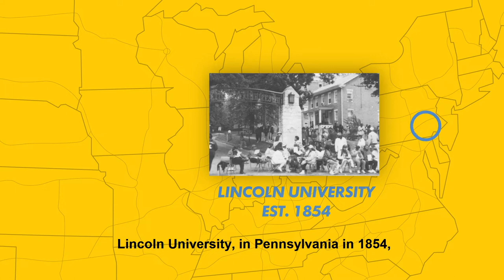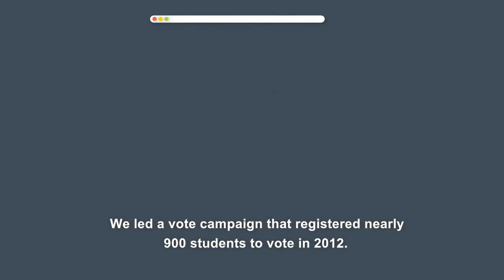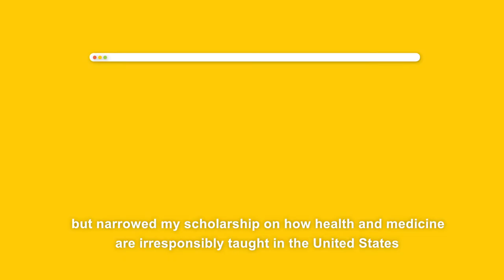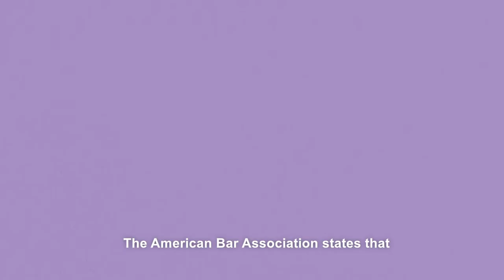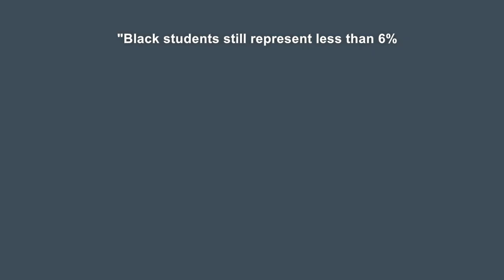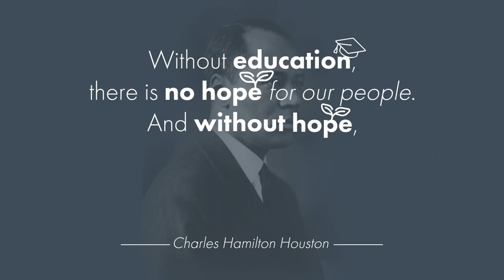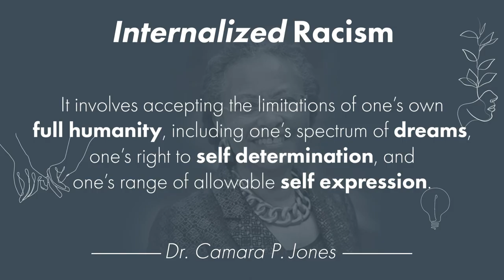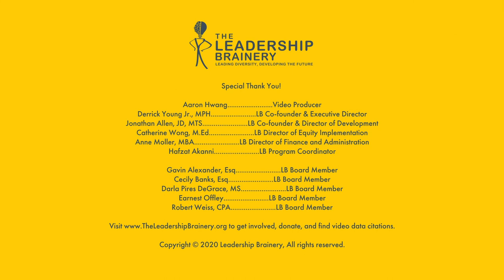What we do and why we do it. Leadership Brainery 2020 Documentary!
We created Leadership Brainery because we want to see more diverse people in leadership roles. For those who follow us, you understand our deep passions for our community. We believe that with the proper education, network, support, and career, we can achieve generation prosperity for people who look like us and come from similar backgrounds. Watch to the end as every piece is essential!

Best,
Jonathan Allen & Derrick Young Jr.